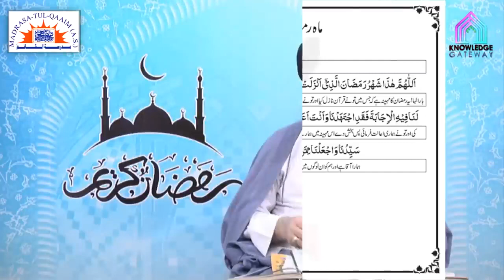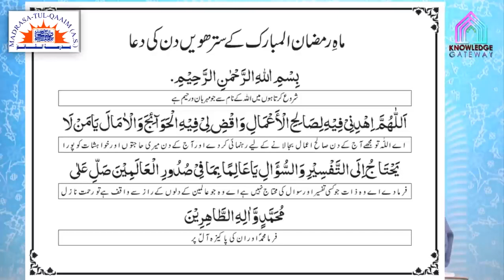سترہویں ماہ رمضان کے اعمال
Ama’al of the 17th day of the month Ramadhan
Regards.,
Madrasa-tul-Qaaim (a.s).,